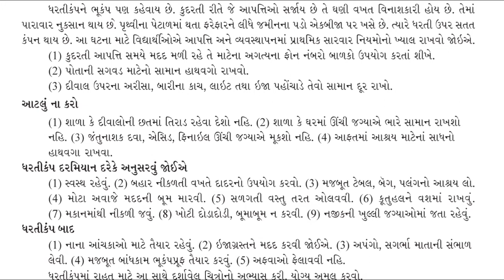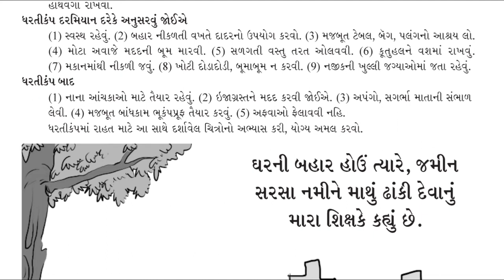શારીરિક શિક્ષણ ધરતીકંપ ધોરણ ૬